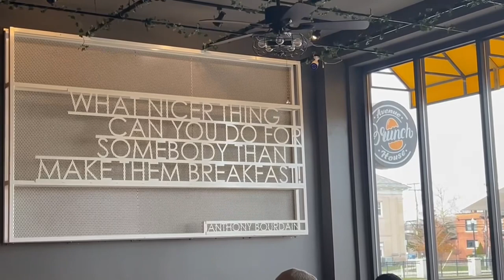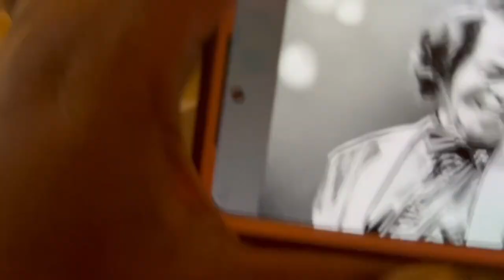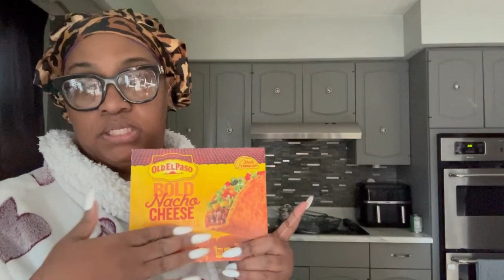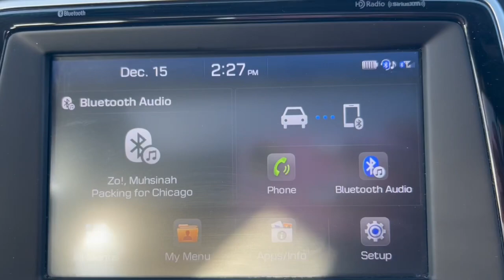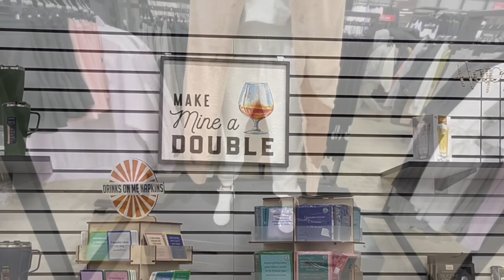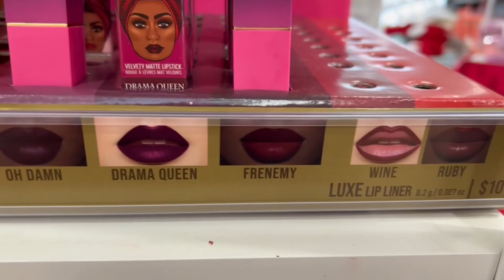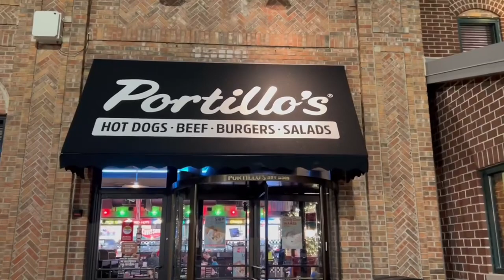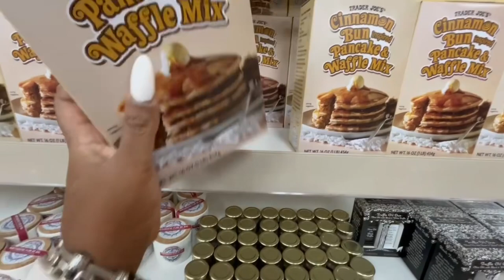Detroit/TheChi, Pink Wonderland-Chicago, review of Kitchen and Kocktails by Kevin Kelley, ZARA HAUL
Hey frennn!!!

Come with me as a road trip to Detroit and Chicago go to the Pink Wonderland pop up and a review of Kitchen and Konversations by Kevin Kelley.

ABOUT ME:

FORTY-SOMETHING, LIVING IN SUBURBAN ST. LOUIS.
FROM DETROIT. (WADDUP DOE!)
DOG PARENT. (2 SHIH-TZUS)
EXTREME PINK LOVER.
WEARER OF MEGAN’S KNEES.

SIZE 14/16 SHOES: 9/10